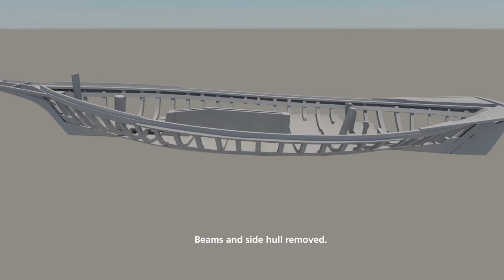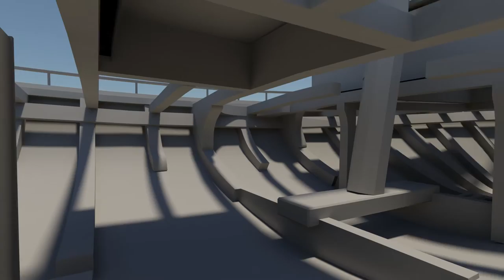HAER Surveys Log Bottom Bugeye Vessel, Edna E. Lockwood, in St. Michaels, Maryland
The Heritage Documentation Program (HABS/HAER/HALS) of the U.S. National Park Service is producing documentation of the National Historic Landmark vessel EDNA E. LOCKWOOD at the Chesapeake Bay Maritime Museum in St. Michaels, Maryland.

The project will document the different parts of the hull and how they come together as a greater whole. The project is part of the Historic American Engineering Record (HAER) ‪Maritime Documentation Program, with the produced measured drawings added to the HABS/HAER/HALS Collection in The Library of Congress to document the last working oyster boat of her kind. For the museum, the information gained will be turned into a 3D model to aid shipwrights and apprentices in the restoration of the Edna E. Lockwood.

The nine logs making up the historic bugeye’s hull are in need of replacement, with the restoration project planned to begin in late 2015. Just as Native American dugout canoes were formed by carving out one log, this bugeye’s hull is constructed of a series of pinned logs shaped and hollowed out as a unit.

In 1889, at the age of 24, John B. Harrison of Tilghman Island built the Edna E. Lockwood, the seventh of 18 bugeyes he was to build. Harrison also built the log canoes Flying Cloud and Jay Dee.

Built for Daniel W. Haddaway of Tilghman Island, Edna E. Lockwood dredged for oysters through winter, and carried freight—such as lumber, grain, and produce—after the dredging season ended. She worked faithfully for many owners, mainly out of Cambridge, MD, until she stopped “drudging” in 1967. In 1973, Edna was donated to the Chesapeake Bay Maritime Museum by John R. Kimberly. Recognized as the last working oyster boat of her kind, the Edna E. Lockwood was declared a National Historic Landmark in 1994.

The computer models were developed by team members Jeremy Mauro and John Wachtel, who created the flythrough animation.

To see video of the NPS at work on the Edna E. Lockwood, For more information on the Edna E. Lockwood,

The video contains no spoken word. and is best viewed in HD or at a high resolution setting. To change the viewing setting on YouTube, click on the "gear" icon at the bottom of the viewing window and adjust the resolution to a higher setting.

Learn more about the Historic American Engineering Record of the Heritage Documentation Programs